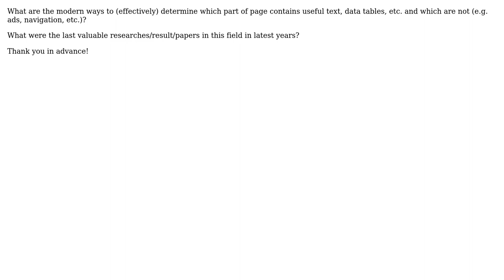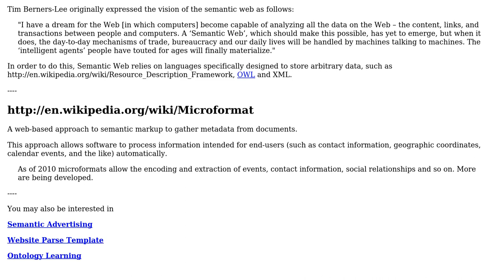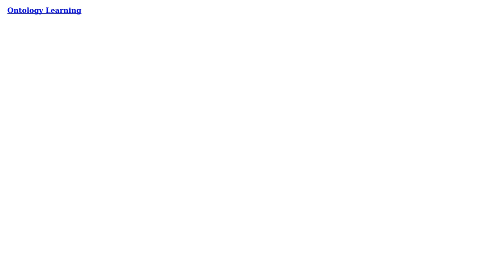Software Engineering: Modern approaches to retrieve useful content from a web page?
With thanks & praise to God, and with thanks to the many people who have made this project possible! | Content (except music & images) licensed under CC BY-SA | Music | Images & others | With thanks to user lithuak user Jose Faeti and the Stack Exchange Network Trademarks are property of their respective owners. You are responsible for your own actions.